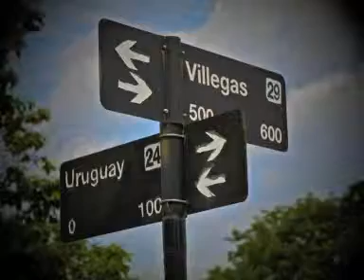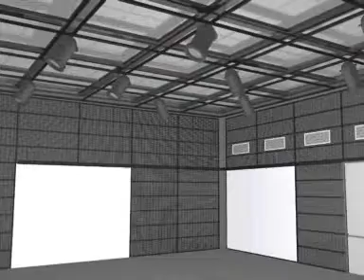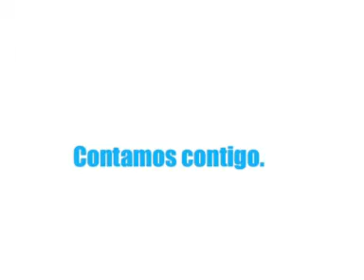REMODELACIÓN CANAL 12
REMODELACION DE CANAL 12
Luis Bona Director de LU 91 TV Canal 12 de Trenque Laquen informo del llamado a licitacion de la remodelacion del edificio para acondicionamiento de la futura TV Digital Terrestre y presento el video de cómo se vera en pocos meses mas el nuevo canal.-